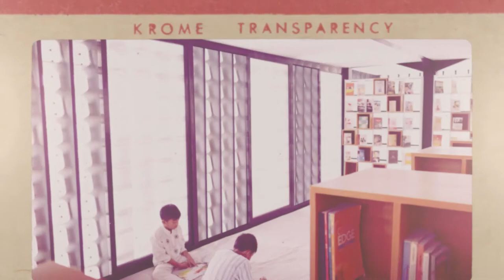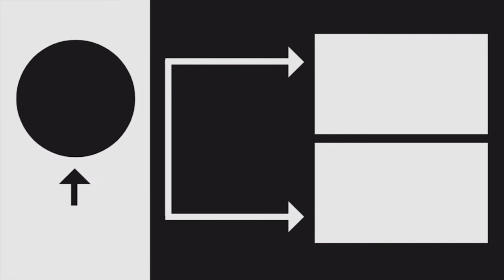Perpustakaan Yang Bikin Kamu Betah Baca Berlama-Lama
Halo cuplikers, pada video kali ini bang cup ingin menginfokan ke kalian tentang 5 perpustakaan keren yang ada di indonesia.

Perpustakaan-nya yaitu :
1. Perpustakaan Universitas Indonesia (Depok)
2. Perpustakaan Soeman Hasibuan / HS (Riau)
3. Perpustakaan Nasional Jakarta (Jakarta)
4. Perpustakaan Grhatama (Yogyakarta)
5. Perpustakaan MicroLibrary Bima (Bandung)

perpustakaan ini keren keren semua cuplikers, kamu sering ke perpustakaan yang mana? Komen di bawah yaa...